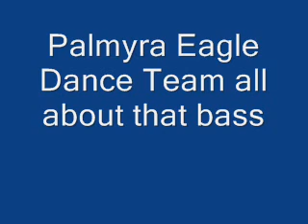Palmyra Eagle Dance Team All About That Bass Remix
Dance Song